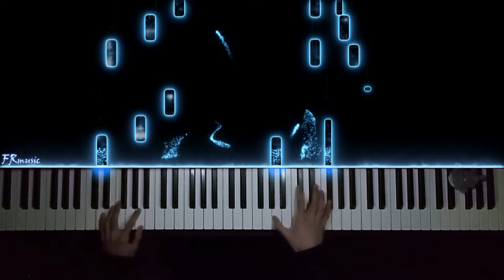【 구미호뎐 / 九尾狐傳】OST《Parting at the River of Three Crossings / 三道川上的離別》｜鋼琴 / Piano Music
The Tale of the Nine Tailed  | 구미호뎐 | 九尾狐傳 OST

如果你喜歡我的音樂，可以訂閱和分享，
你們的喜歡就是我最大的動力ODO!

If you like my music,